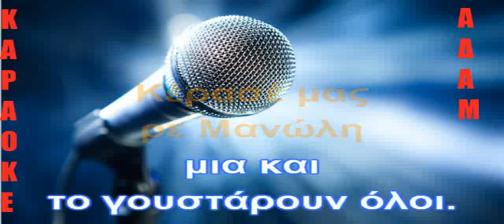ΚΑΡΑΟΚΕ ΑΔΑΜ Κέρασέ μας ρε Μανώλη ΜΙΧΑΛΗΣ ΓΕΝΙΤΣΑΡΗΣ ΕΠΕΞΕΡΓΑΣΙΑ ΗΧΟΥ ΚΩΣΤΑΣ ΠΑΠΑΔΟΠΟΥΛΟΣ